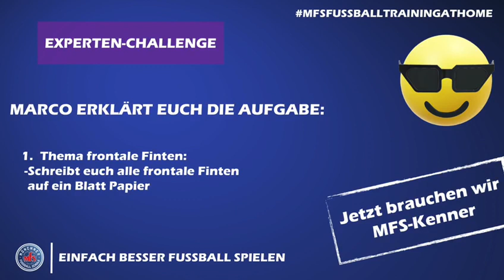FUSSBALL DAHOAM - Experten-Challenge - Wer will aufs Titelblatt?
Wir suchen die wahren MFS-Experten!
Wer kennt mehr frontale Finten als unser Marco?